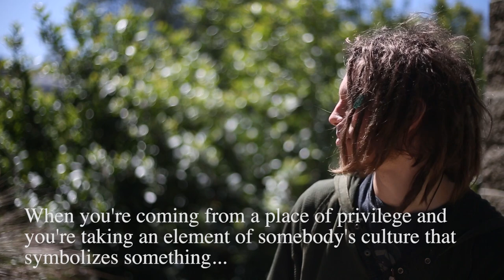Cory Goldstein responds to viral dreadlocks video: UPDATED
The original version of the video featured a technical error where part of Cory's audio was muted at 2:17. This version features the audio that was muted in the original upload.

A confrontation between two SF State students caught on video in the Cesar Chavez Student Center went viral Monday. The argument centered around whether a white person wearing dreadlocks constitutes cultural appropriation.

Golden Gate Xpress got an exclusive interview with Cory Goldstein about his altercation with SF State student, Bonita Tindle.

“Someone within an activist group thought that she could attack me based on my locs and that’s not okay – it’s not even a part of the colored community’s culture,” Goldstein said. “I felt that I didn’t need to explain myself. My hair, my rules, my body.”

The video, titled “SFSU 2016 - Campus employee assaults white student for ‘cultural appropriation’” had more than 260,000 views on YouTube at press time and was trending on Facebook Tuesday afternoon.